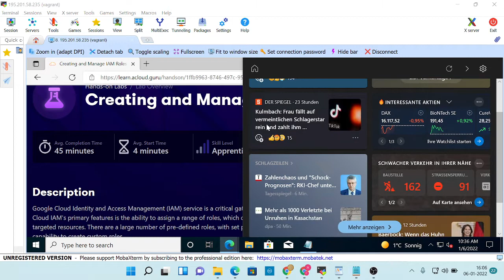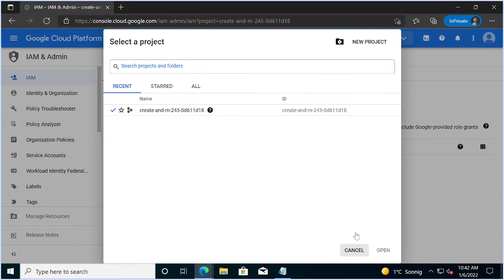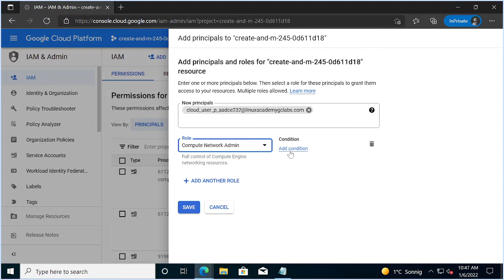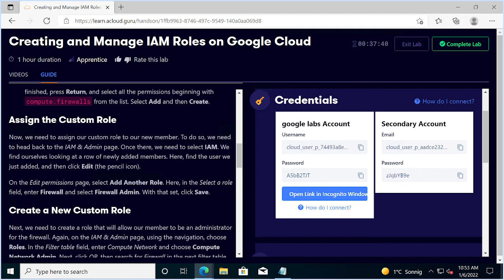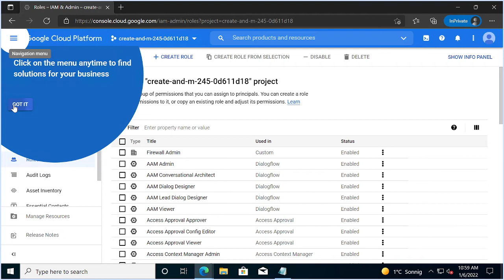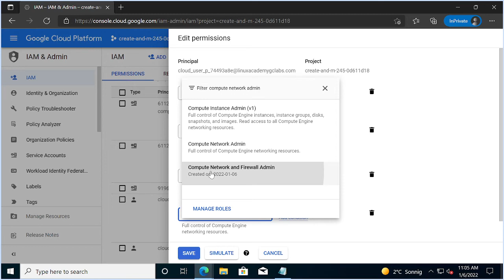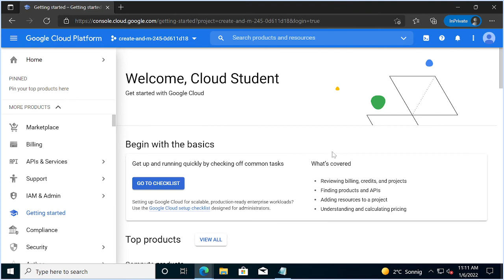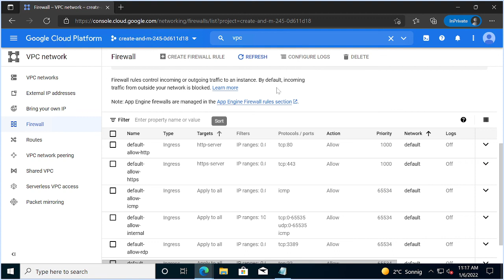NCD1121H005 & NCD1121H007_hands-on tasks on acloud.guru_06/01/2022